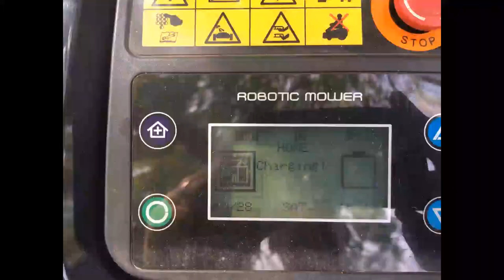Robot Lawn Mowers Australia - Lawnba E1800T - Time Laps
Robot Lawn Mowers Australia - Time laps video of our Exgain E1800T Robot Lawn Mower mowing 100m2 lawn in 40mins.